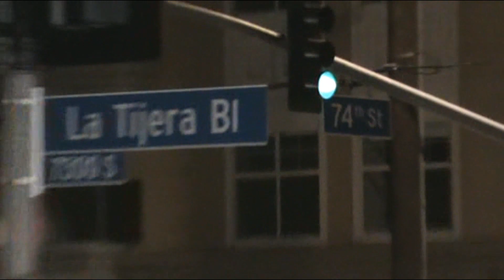Living under spy surveillance After trying to Sue Lapd